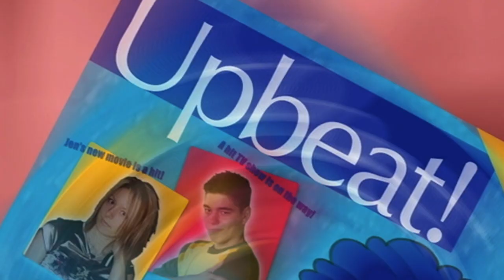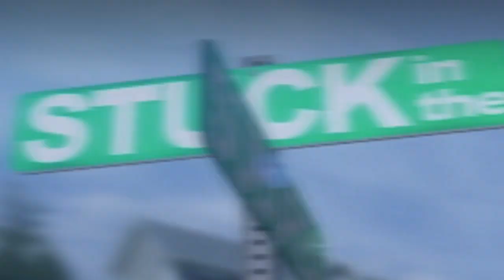Stuck in the Suburbs - DCOM Revisited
WELCOME TO HISTORY OF POPCORN!

We revisit 2004's Stuck in the Suburbs.

Middle schooler, Brittany is bored with her quiet suburban life. She finds excitement when her phone is switched with the phone of Superstar, Jordan Cahill. Jordan, only the top teen pop singer, has come to town to make a music video.

Stuck in the Suburbs! *found on Disney+*

Which DCOM History of Popcorn should revisit next!

HISTORY OF POPCORN NOW ON APPLE, AMAZON, SPOTIFY & YOUTUBE!

Directed by Savage Steve holland
Written by Wendy Engelberg
Amy Engelberg
Dan Berendsen

Starring
Brittany - Danielle Panabaker
Natasha - Brenda Song
Jordan - Taran Killam
Eddie - Ryan Belleville